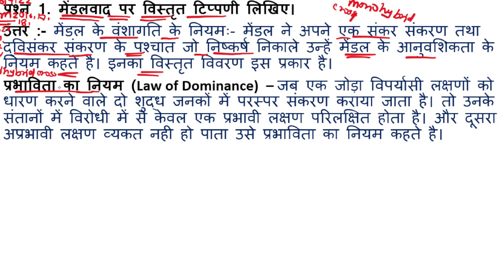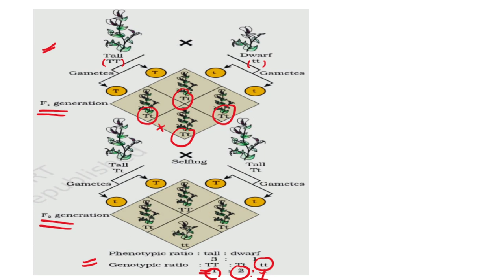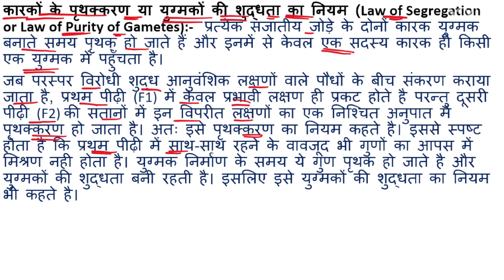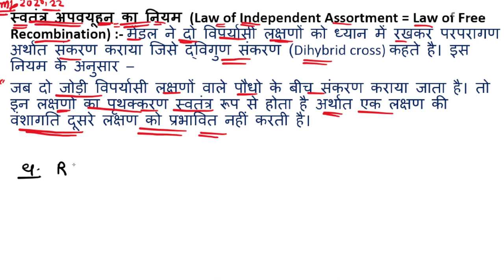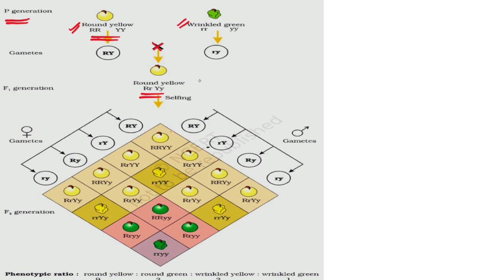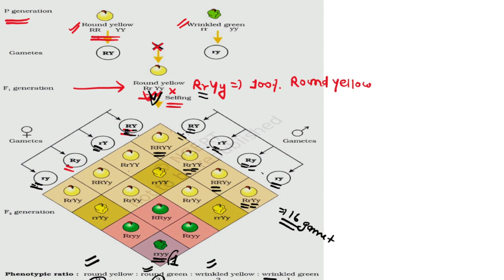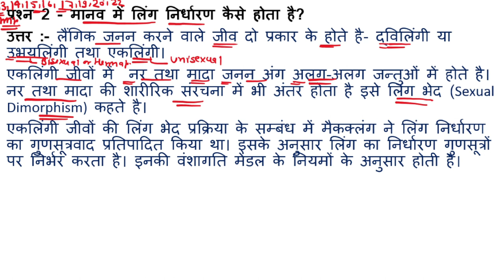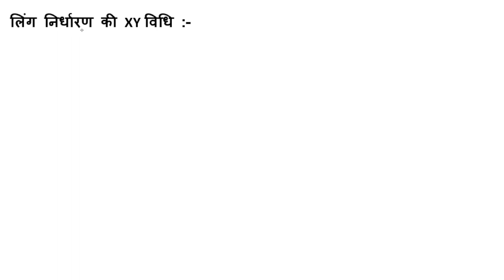Part 1 जीव विज्ञान क्रैश कोर्स । वंशागति और विविधता के सिद्धांत Chapter | Solution for up board exam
जीव विज्ञान क्रैश कोर्स
वंशागति और विविधता के सिद्धांत Chapter
Solution for up board exam
Reeducation IAS academy
ReEducation classes
मेंडल के आनुवंशिकता के नियम
mendal ke anuvanshikta
mendal ke anuwansikta ka niyam
mendal ke prabhavita ka niyam
law of dominance class 12
mendal ke pirthakkarn ka niyam
mendal ke yugmacco ki shudhata ka niyam
law of segregation
law of purity of gametes in hindi
mendal ke shwatantra apbhuwan ka niyam
law of independent assortment class 12
law of incomplete dominance class 12
sex determenation in human